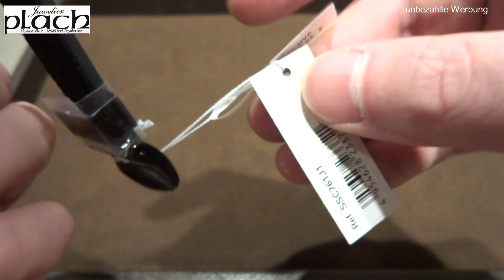Seiko "SUMO" Prospex Black Series Limited Edition Chronograph / SSC761J1 / Hands On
Diese Uhr ist eines von drei Modellen, die von Seiko dem nächtlichen Meer und dem Nachttauchen gewidment hat.
Von dieser Uhr gibt es weltweit 3500 Stück.

Euch gefällt mein Kanal und ihr hättet gerne eine Kaffeetasse mit meinem Logo drauf? Dann schaut mal in meinem Shop vorbei:

Wenn ihr Interesse an einer der Uhren habt, dann kontaktiert gerne Juwelier Plach: